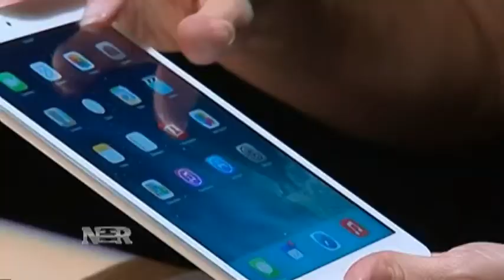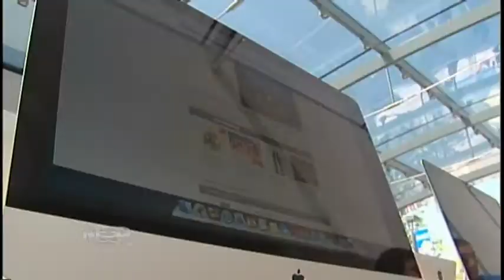Nightly Business Report: Apple's Worldwide Developers Conference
At Apple's Worldwide Developers Conference, the company shared glimpses of how it plans to tackle digital health and the connected home.